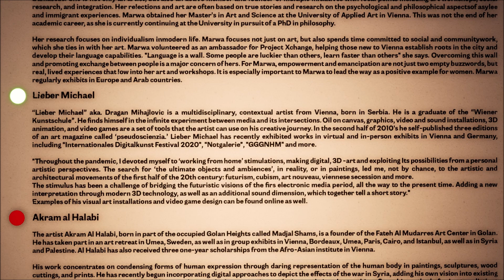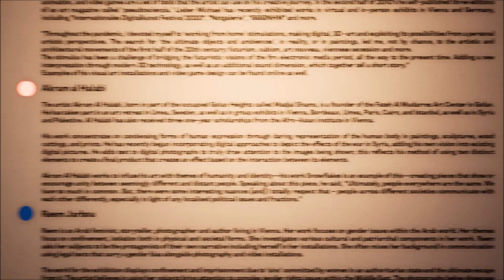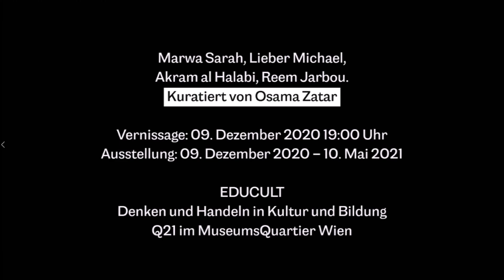"Roots" - Online Exhibition by Lieber Michael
Salon der Kulturen: „Roots: Ursprung und Erscheinung“
Vernissage und Ausstellung

Im Rahmen des „Salon der Kulturen“ präsentieren die Künstler*innen Marwa Sarah, Reem Jarbou, Akram Al Halabi und „Lieber Michael“ aktuelle Werke in der gemeinsamen Ausstellung „Roots: Ursprung und Erscheinung“. Die Vernissage findet am 9. Dezember 2020 ab 19:00 Uhr online statt. Vorerst wird die Ausstellung nur digital zu besuchen sein. Sobald die COVID-19 Situation es zulässt, laden wir auch herzlich zu einem Vor-Ort-Besuch in den EDUCULT Räumlichkeiten ein. Kuratiert wird die Ausstellung von Osama Zatar.

In „Roots: Ursprung und Erscheinung“ begegnen sich in Wien lebende und schaffende Künstler*innen unterschiedlicher Herkunft, die unter anderem in Form von Fotografie, bildender und transmedialer Kunst Geschichten zu Migration, sozio-kulturellen Erscheinungen und Kontroversen in der arabischen und westlichen Welt erzählen.

Künstler*innen: Marwa Sarah, Reem Jarbou, Akram Al Halabi, Lieber Michael

Kuration: Osama Zatar

Begrüßung: Dr. Aron Weigl / EDUCULT

Marwa Sarah

Marwah Sarah wurde in Syrien geboren und lebt und arbeitet in der Hauptstadt Österreichs. Sie ist Künstlerin und ist als Mitbegründerin in mehreren Initiativen mit den Schwerpunkten Kunstworkshops, Sozialforschung und Integration tätig. Ihre Reflexionen und ihre Kunst basieren oft auf wahren Geschichten und Forschungen zu den psychologischen und philosophischen Aspekten von Asyl- und Einwanderungserfahrungen. Nun verbindet sie ihre Kunst mit ihrer sozialen Arbeit und stellt regelmäßig in Europa und in den arabischen Ländern aus.
Reem Jarbou

Reem Jarbou ist eine in Wien lebende arabische Feministin, Geschichtenerzählerin, Fotografin und Autorin. Ihre Arbeiten behandeln vor allem Genderfragen in der arabischen Welt. Ihre Themen konzentrieren sich auf Gefangenschaft und Isolation sowohl in physischer als auch in sozialer Form. Sie untersucht dabei verschiedene kulturelle und patriarchalische Komponenten und fordert ihre Subjekte auf, Protagonist*innen ihrer eigenen Erzählung zu sein und sich selbst in ihre Installationen einzubeziehen. Oft vermischt sie ihren kommunikativen Hintergrund mit juristischen Texten, die neben Fotografien und Videoinstallationen eine geschlechtsspezifische Ausrichtung aufweisen.
Akram Al Halabi

Der Künstler Akram Al Halabi, geboren in Majdal Shams aus den besetzten Golanhöhen, war Mitbegründer des Fateh Al Mudarres Art Centre auf Golan. Er nahm an Kunstaufenthalten in Umea, Schweden, und an Gruppenausstellungen in Wien, Bordeaux, Umea, Paris, Kairo und Istanbul sowie in Syrien und Palästina teil. Sein Werk konzentriert sich auf die Verdichtung menschlicher Ausdrucksformen mit gewagten Darstellungen des menschlichen Körpers in Gemälden, Skulpturen, Holzschnitzereien und Drucken. Seit kurzem verwendet er digitale Ansätze, um die Auswirkungen des Krieges in Syrien darzustellen, wodurch er seine Vision zu bestehenden digitalen Bildern hinzufügt.
Lieber Michael

„Lieber Michael“ ist ein multidisziplinärer, kontextueller Künstler aus Wien. Er ist Absolvent der „wiener kunst schule“. Er befindet sich im ewigen Experimentieren zwischen den Medien und ihren Kreuzungen. Öl auf Leinwand, Grafik, Video- und Klanginstallation, 3D-Animation oder Videospiele sind eine Reihe von Werkzeugen, die der Künstler auf seiner kreativen Reise einsetzt.

„Lieber Michael“ ist für die Installation der virtuellen Vernissage bei „Roots: Ursprung und Erscheinung“ verantwortlich.

Sobald ein Vor-Ort-Besuch möglich ist, werden wir umgehend darüber informieren!

Wir danken der Kulturabteilung der Stadt Wien (MA7), Abteilung Stadtteilkultur und Interkulturalität für die finanzielle Unterstützung dieser Veranstaltung!

Wir freuen uns auf Euren/Ihren Besuch!

Eintritt frei!